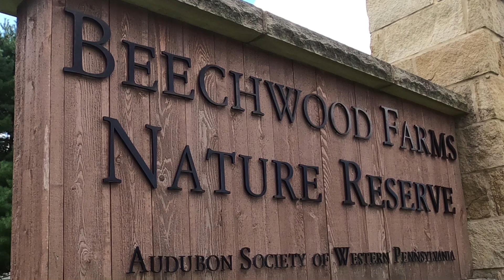Experience Nature's Paradise at Beechwood Farms Audubon Society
In this video, I'll give you a tour of Beechwood Farms Audubon Society and show you some of the best places to visit. From the barns to the gardens, this farm has it all! Check out this nature paradise and experience the tranquility of Beechwood Farms Audubon Society today!